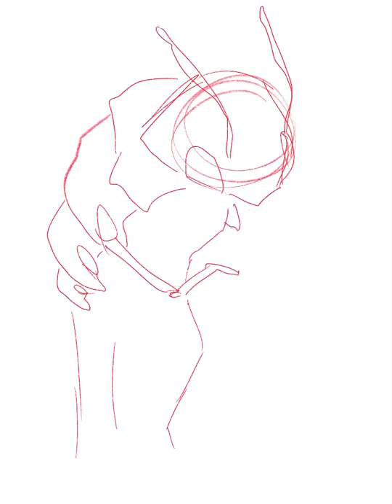Hollow Knight Isopod (fan character)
Hey! Thankyou for watching! And I hope you enjoyed this video!

~Instagram : Nystii (@nystii) • Instagram photos and videos › nystii